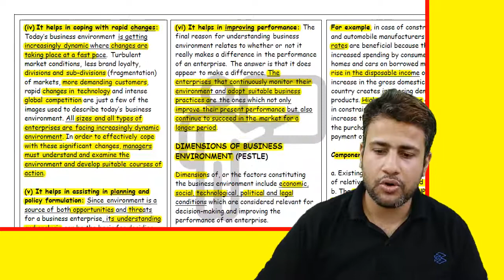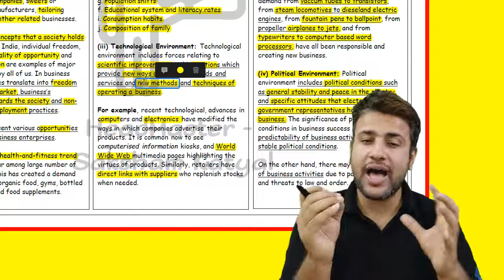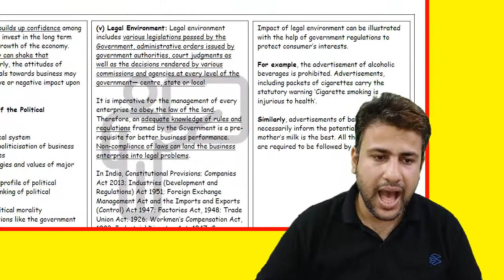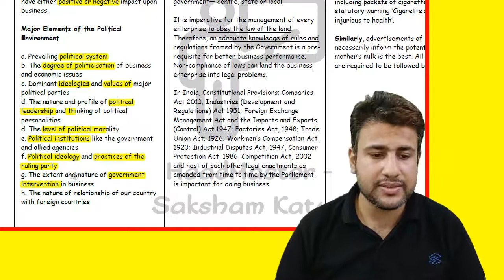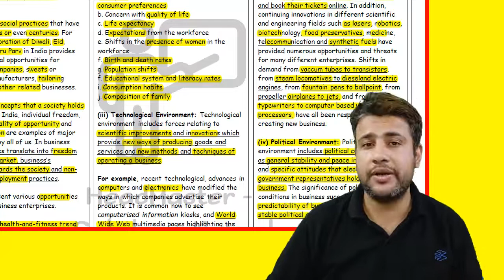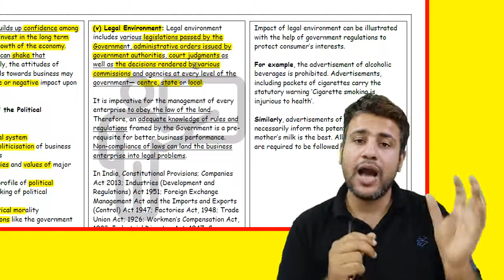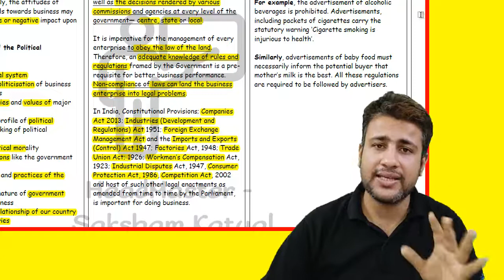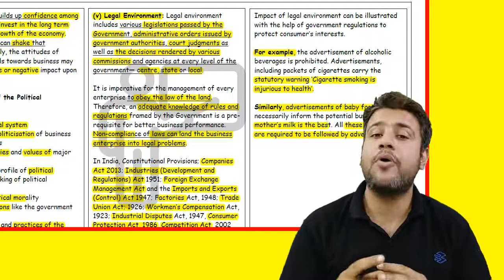Business Environment | Class 12 | Business Studies | Chapter 3 | Part 4 | Dimensions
Business Environment | Class 12 | Business Studies | Chapter 2 | Part 4 | Dimensions of Business Environment

Topics Covered:
1. Dimensions of Business Environment
a. Political Environment
b. Legal Environment